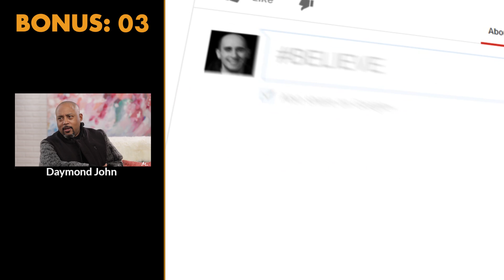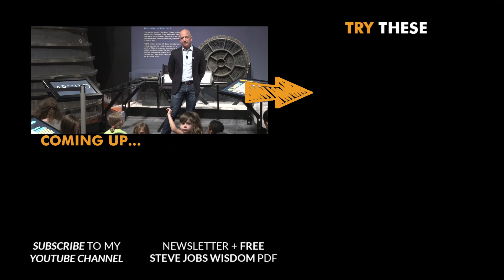The #1 TRAIT BILLIONAIRES Share | Jeff Bezos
✎ Good morning BelieveNation! Today's message is: “Get Resourceful!” Over to you Jeff Bezos.

✎ Jeff Bezos is best known as the founder, chairman, and chief executive officer of Amazon.com. He's also the founder and manufacturer of Blue Origin, a human spaceflight startup company. He's the richest man on the planet.

Much love,
Evan